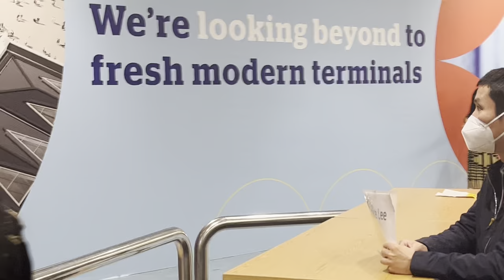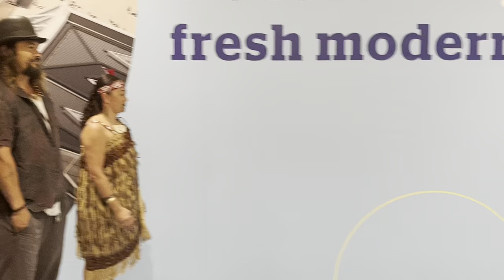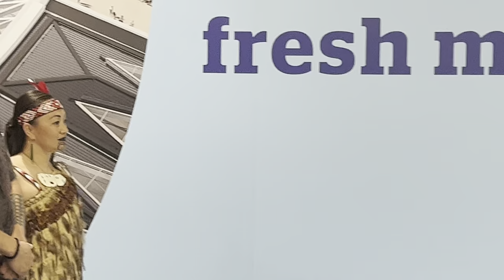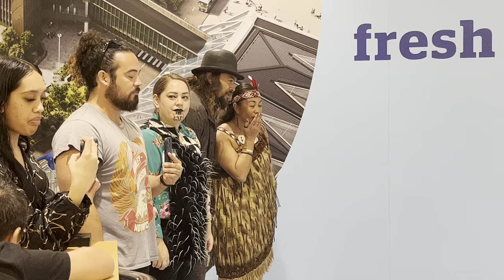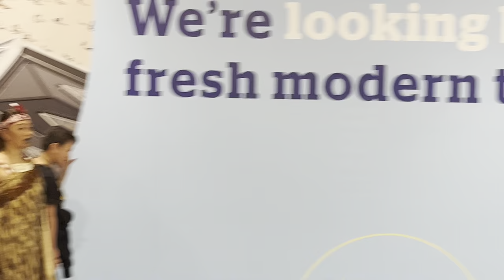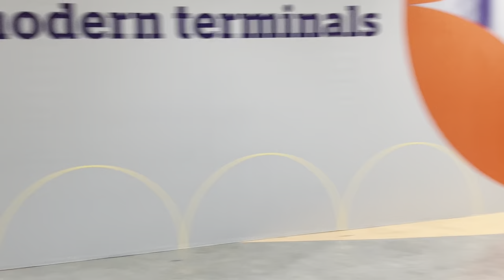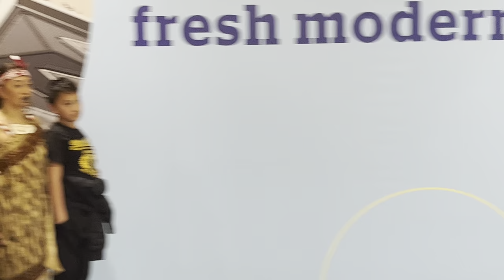Jason Momoa arrives in to Auckland, NZ & is greeted with a pōwhiri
Jason Momoa arrived in to Auckland Airport on the 15th September and was greeted with a pōwhiri by kapa haka group 'Ahina i te Kaupapa' from Rāhui Pōkeka (Huntly).

Word on the street is that Jason is here in Aotearoa scouting locations for his upcoming Apple TV, Hawaiian historic show, Chief of War.